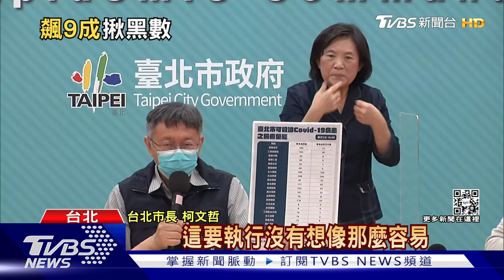柯文哲示警5/12台北病床滿 確診者先住家裡｜TVBS新聞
台北市長柯文哲示警，5/12台北市的病床將會滿床，因此他再提高確診病患的住院標準，要求確診者居家照護，若有同住者要防止染疫，先住親友家，以便有效運用防疫專責旅館，不過北北基的社區篩檢陽性率高，專家認為反映的只是快篩的準確度。